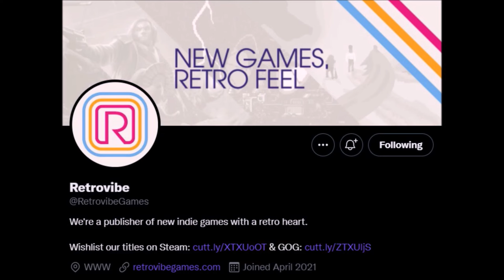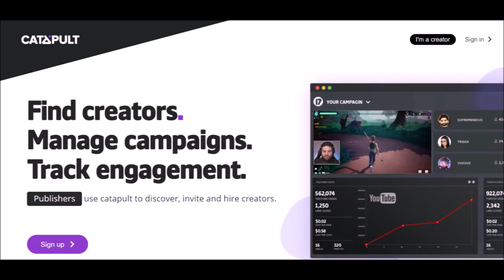B.i.O.T.A. | Metroid Fused With Contra & A Bit of Game Boy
In this Button Smash Review I'll be covering the newly released Metroidvania style game Bi.O.T.A. It's the future, a mysterious alien substance was discovered, and an asteroid mining colony went dark. It's up to Gemini Squad II to find out what happened in this fusion of Metroid, Contra, and a bit of retro music and graphics. Is it worth your money? Come find out!

0:00 Modern Retro Games
3:37 Retro Callbacks
6:14 Story
7:41 Gameplay
13:00 Visuals & Enemy Variety
15:00 Criticisms
16:23 Final Thoughts